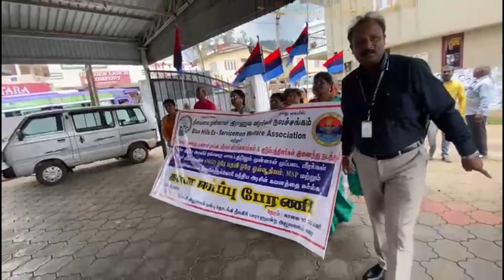OROP OOTY ESM 30/04/2023